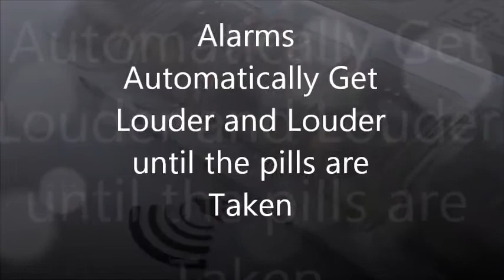Brilliant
MedQ Pill boxes are more than a pill organizer .   The Best Pill Box has Triple Alarms to eliminate medication mistakes.